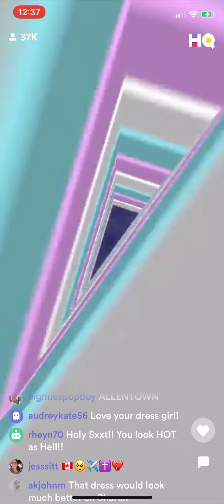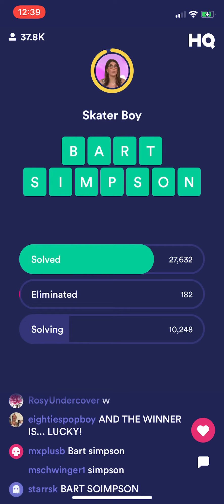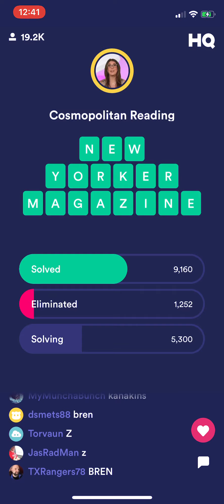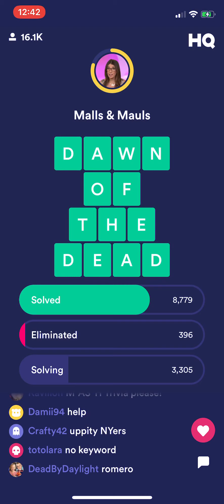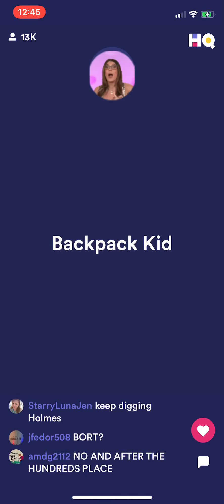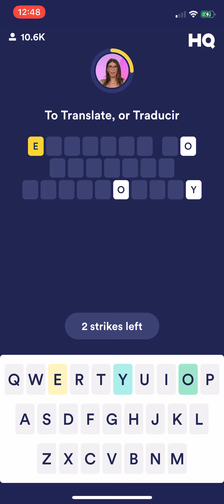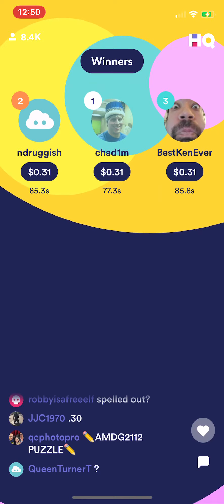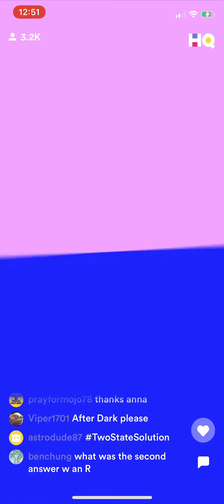HQ Words ($1K/~$0.30) Thursday 9 January 2020 9:30pm ET